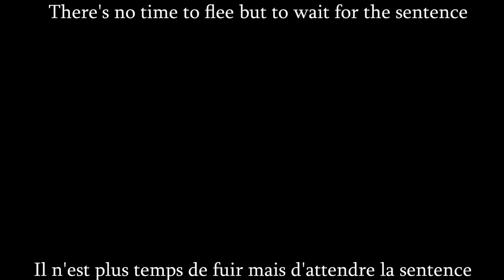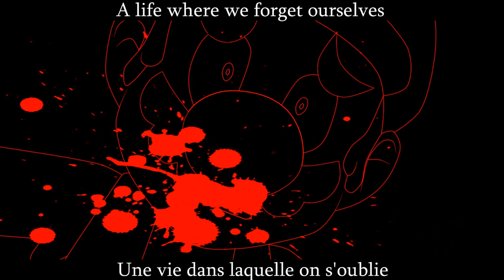(Mario) The Music Box Official PV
Movie/Game: Team Ari

Tools:
Paint Tool Sai
Photoshop CS6

My first full video on Vegas ;; I know it's noobish. I only had 1 day to learn the program. But this is the official trailer for our fangame (Mario) The Music Box.
The reason why I chose this mainstream song; I enjoyed Poucet's amazing voice. She made the song much more better with her vocals~

You can view my art at my DeviantArt.